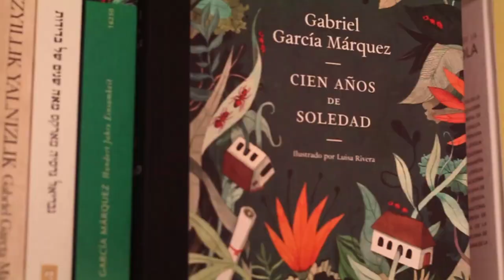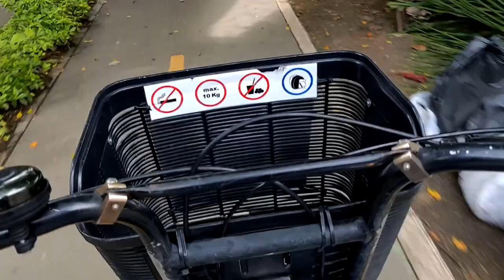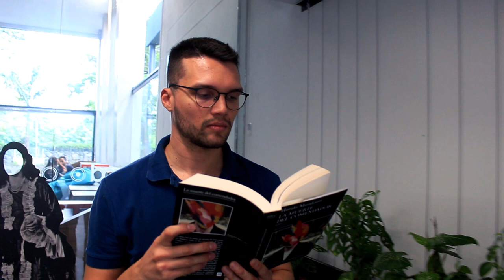📚 ¡3 LIBROS GENIALES que TENGO que leer! [LIBROS CORTOS recomendados - TBR Reto de lectura 2019]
CONOCE MIS LECTURAS DEL RETO DE LECTURA: Después de la ira de Cristian Romero; La muerte en Venecia de Thomas Mann y El hombre en busca de sentido de Viktor. E. Frankl.

¡ÚNETE AL RETO!

Escogí estos libros porque son libros cortos y rápidos de leer, además de que ¡hace mucho quería leerlos!
Los libros que leeré serán:
- Después de la ira de Cristian Romero.
- La muerte en Venecia de Thomas Mann.
- El hombre en busca de sentido de Viktor E. Frank